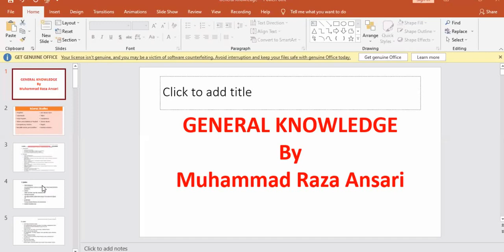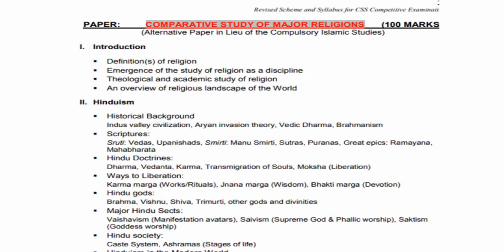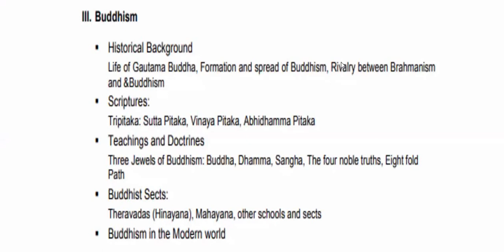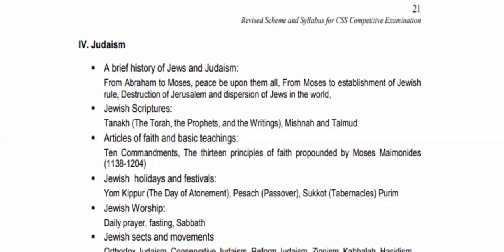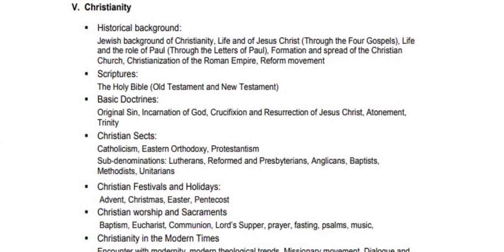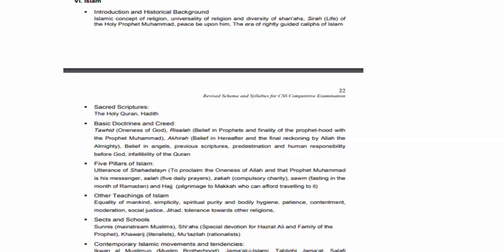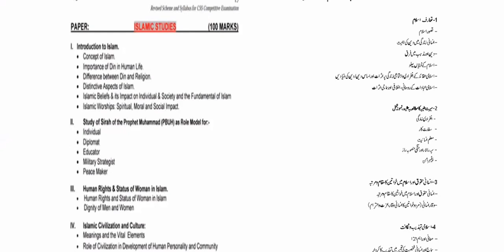NOA Screening Islamiat Part 1